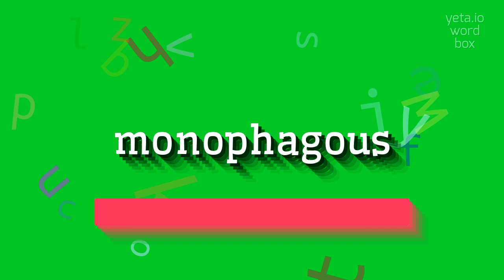How to say "monophagous"! (High Quality Voices)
Watch in this video how to say and pronounce "monophagous"!